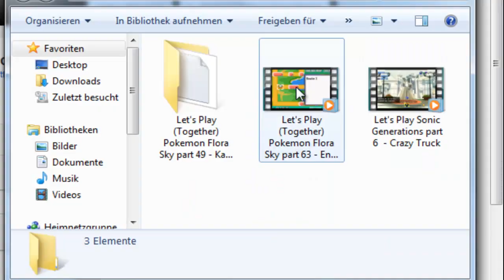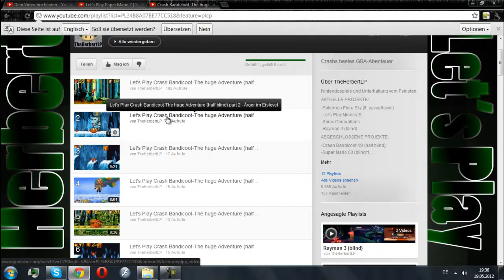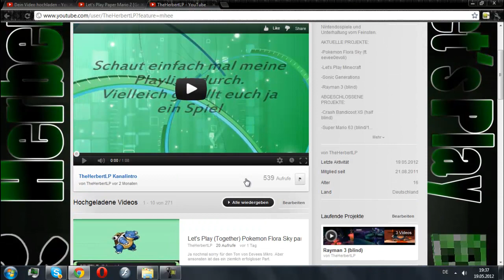Infovideo - Headsetproblem!!!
Im Video wird alles gesagt.
Wenn ihr eine Lösung für das Problem habt, einfach in dei Kommentare schreiben.